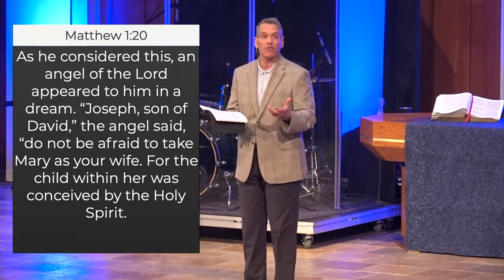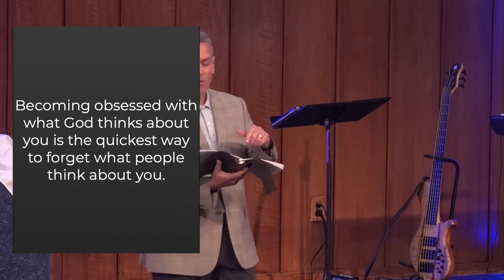Fear Not | Fear of What People Will Think | 12-03-23